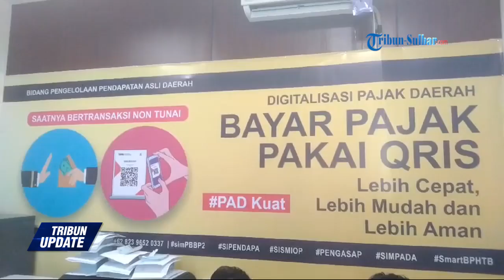Per September 2024, PBB P2 Mamuju Tengah Alami Kenaikan 4 Persen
TRIBUN-SULBAR.COM, MAMUJU TENGAH - Pajak Bumi Bangunan Perdesaan Perkotaan Kabupaten Mamuju Tengah mengalami kenaikan per september 2024.

Hal itu disampaikan Kabid Pengelolaan Pendapatan Badan Keuangan Pendapat dan Aset Daerah Mamuju Tengah, Suharjang kepada Tribun Sulbar.com di Kantornya, Kompleks Kantor Bupati Jl Tammauni Pue Ballung, Kecamatan Tobadak, Kabupaten Mamuju Tengah, Sulawesi Barat, Kamis (26/9/2024).

Ia menjelaskan, dibanding tahun sebelumnya PBB-P2 mengalami kenaikan 4 persen.

"Terkait pajak PBB-P2 tahun 2023 per-september itu kurang lebih diangka 60 persen dengan nilai Rp1,1 milyar adapun untuk september 2024 diangka Rp1,3 milyar dengan persentase 64 persen," ujarnya.

Ia menyebutkan, setiap tahun mengalami kenaikan namun tidak signifikan.

Dijelaskan olehnya, salah satu upaya dilakukan untuk meningkatkan kesadaran wajib pajak memenuhi kewajibannya adalah dengan memperbanyak sosialisasi.

Baik melalui forum tingkat desa, kecamatan maupun banner/reklame di fasilitas umum.

Serta juga rutin menyampaikan sosialisasi melalui mobil pelayanan.

Editor Video: Indra Mahendra
Sumber: Tribun-Sulbar.com
Naskah: Sandi